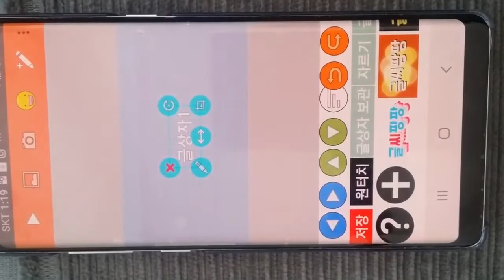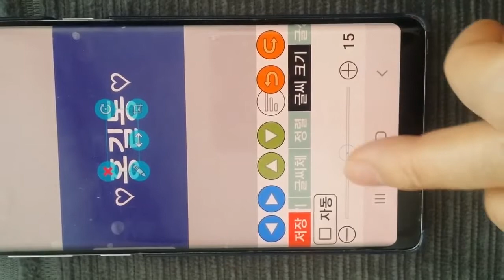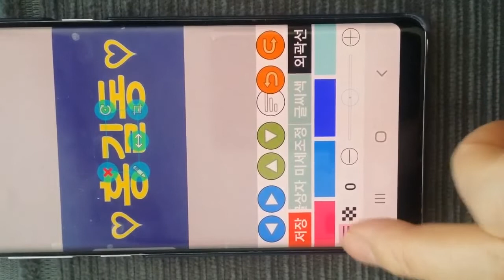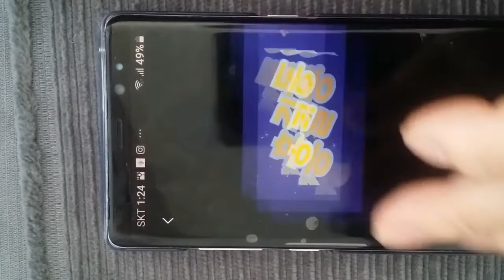스마트폰으로응원하기,스마트폰에움직이는글씨넣기,움직이는글씨만들기,글씨팡팡